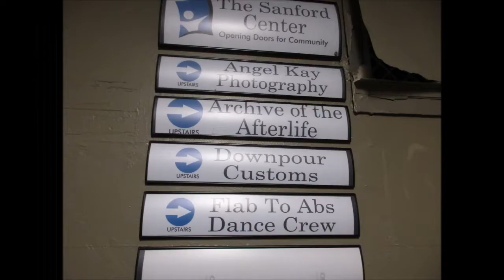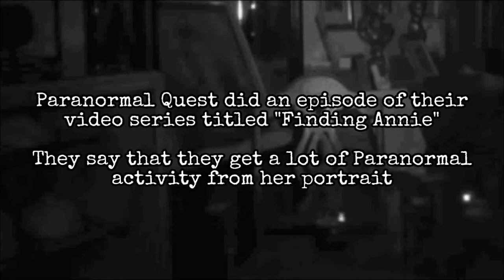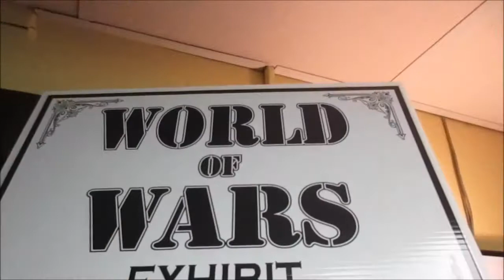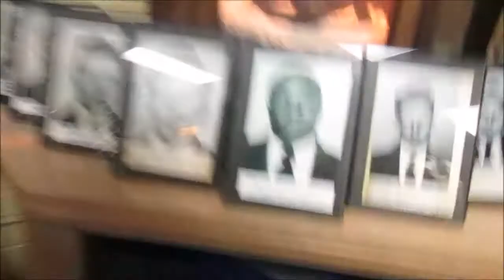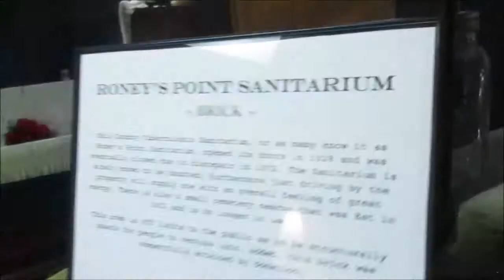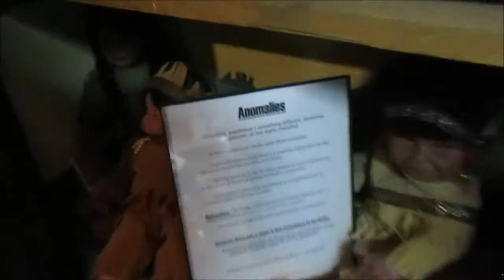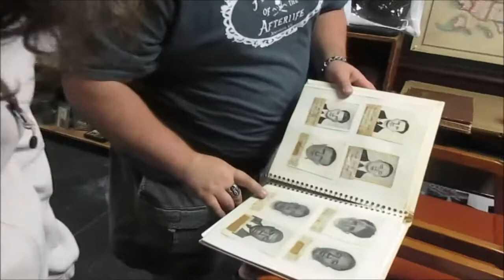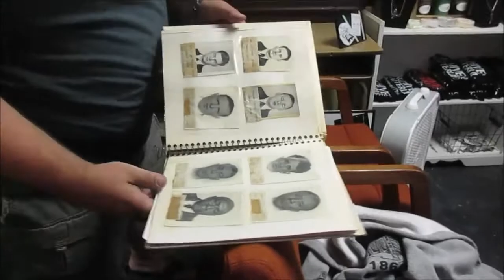The Paranormal Museum In Moundsville WV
Checking out the Paranormal museum in Moundsville, West Virginia and talking with the museum's curator!